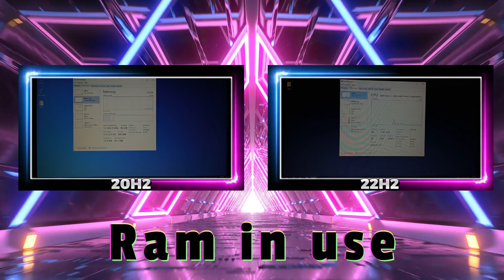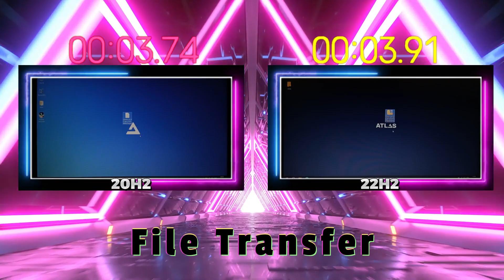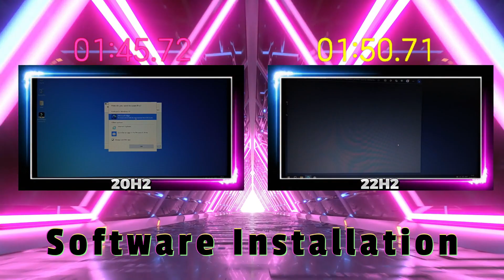Atlas os 20h2 vs 22h2 | Speed test | Geekbench score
Atlas os 20h2 vs 22h2 | Speed test | Geekbench score  | Atlas os 20h2 vs atlas 22h2
Today I'm testing Atlas os 20h2 vs Atlas os 22h2 this is head to head competition of both os to know which one is best for low end pc
My laptop specifications
Name-Lenovo ideapad s145
CPU-ryzen 3 dual core 3200u
GPU-Radeon Vega 3 Graphics (Integrated graphics)
Ram-4+8=12GB (Upgraded)
Storage -Crucial BX500 240GB (Upgraded)